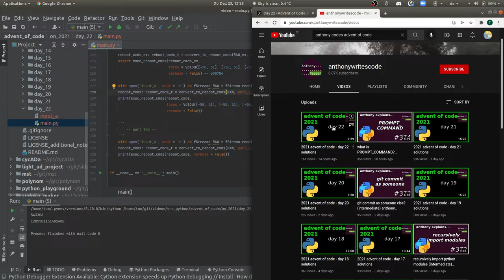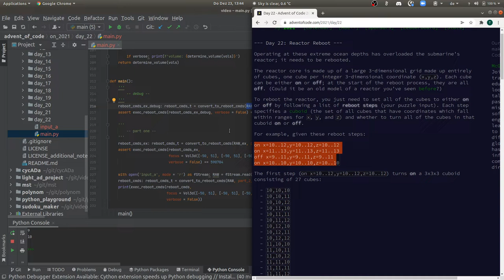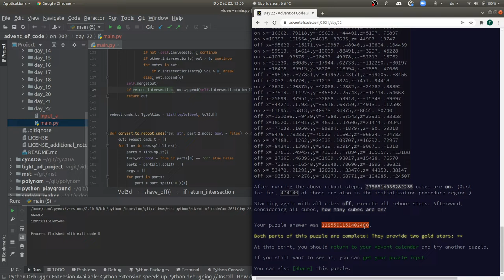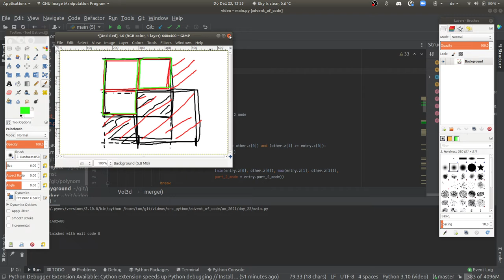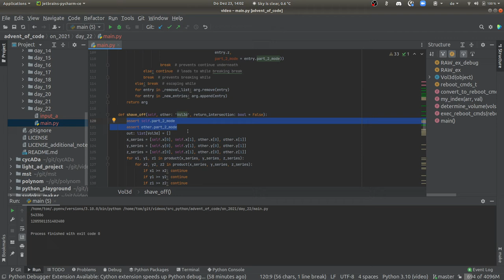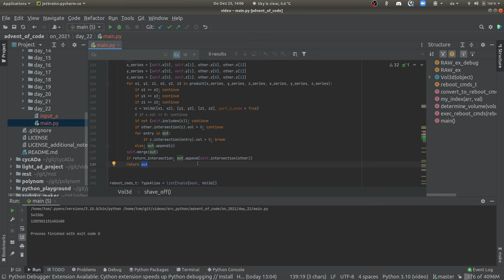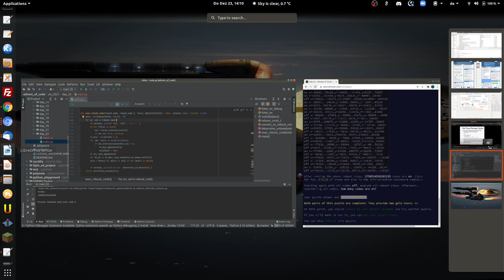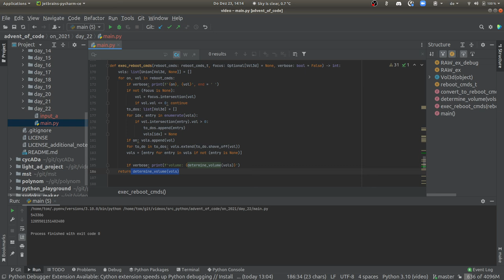[advent of code] - 22. Dezember 2021, deutsch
3D Mengen Operationen